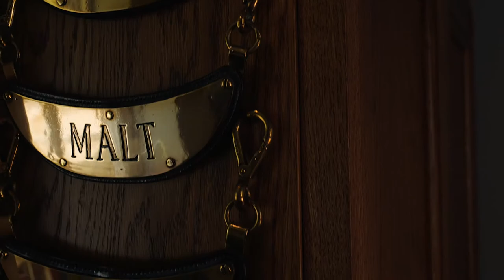The Shires Return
Our Shire Horses have returned to our stables in the Ribble Valley.